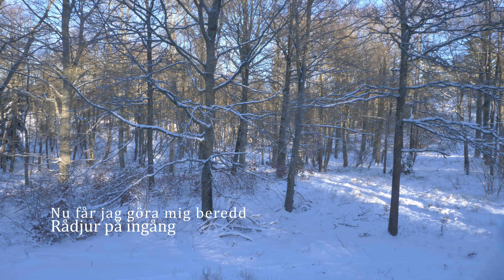Två Drevjakter i Blekinge - På Vildsvin & Rådjur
I denna film får du följa med mig på två dagars drevjakt i Blekinge blandat med sol & snö.
Tyvärr en blåsig första såt med en GoPro som krabbar men får hoppas ni tycker om filmen ändå!